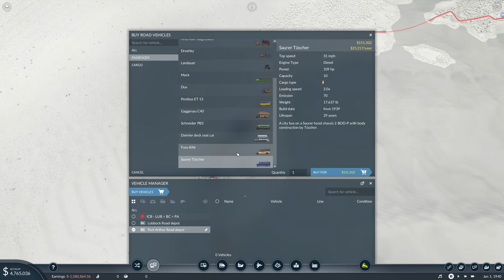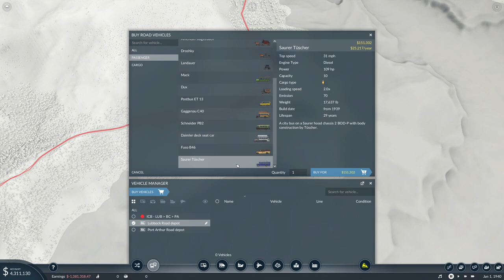Transport Fever 2 - Canyon Map - Episode 01 - Hitting the Road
Let's play Transport Fever 2.  We will be playing a free game on a custom map created by me.  It features real-world terrain data from several sources blended into a custom terrain.